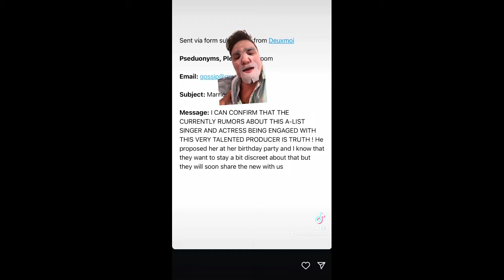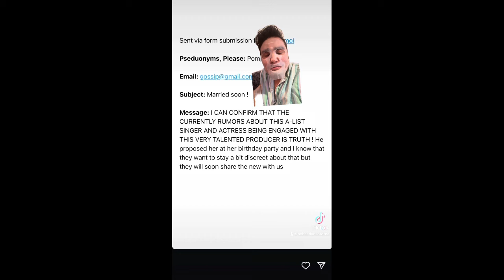Selena Gomez Benny Blanco ENGAGEMENT ANNOUNCEMENT?!!!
Selena gomez Benny blanco

AMAZON WISHLIST 🫶💕